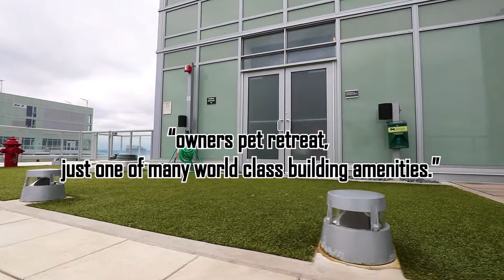588 Bell St unit 3704 S